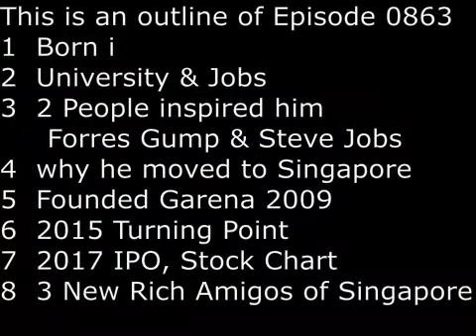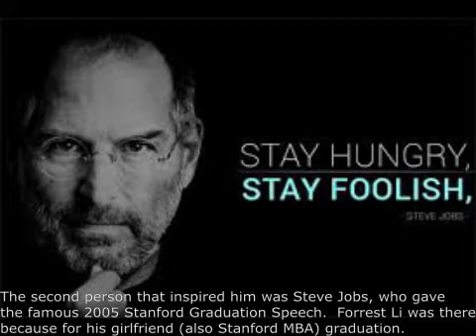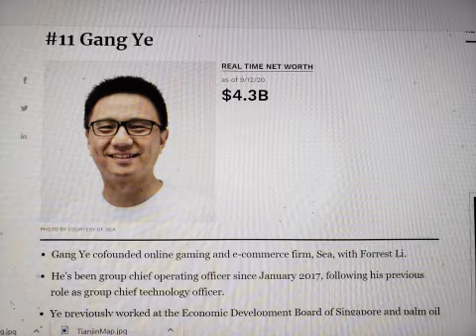SecretsSelfmadeBillionaire 0863 Forrest Li Free Fire Game and eCommerce King of Southeast Asia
Forrest Li is the eCommerce King of Southeast Asia.  He also developed the famous game Free Fire.  He said he was inspired by 2 persons (1) Forrest Gump and (2) Steve Jobs. Born in China, he graduated from Shanghai Jiao Tong University.  He worked for Motorola China and Corning China.  In 2006, at age 28, he earned MBA from Stanford University.  He followed his girlfriend/wife to Singapore.  In 2009, at age 31, he founded Garena, which produced online Games.  The turning point came in 2015 when Tencents came in and his company began eCommerce.   In Oct 2017, his company went public in NYSE.  In less than 3 years, his stock went up about 800% , making him and 2 other Singaporeans multi-billionaires.